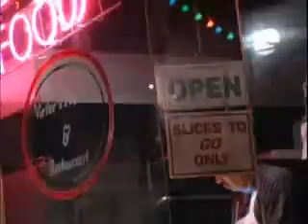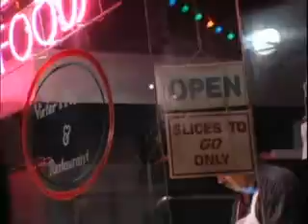stephen Ventura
Good MemoriEs